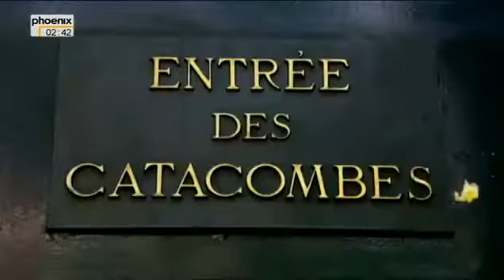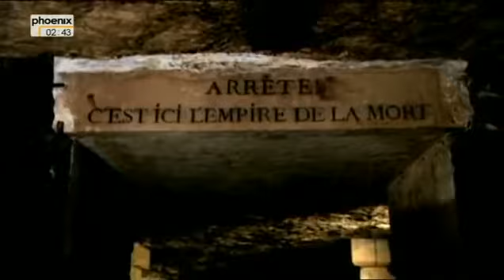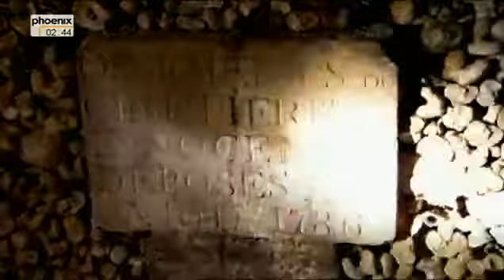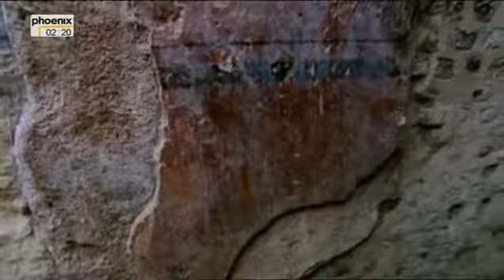Und der Mensch schuf. Paris - Aufstieg zur Weltstadt (Doku)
Paris: Eleganz und Stil prägen das Image der Lichterstadt. Doch die Geschichte von Paris verbirgt sich fern der netten Cafés und berühmten Avenuen.